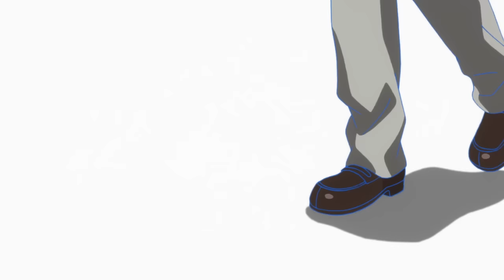GAMERS! - Opening | 03 GAMERS! TV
Artist: GAMERS!
Song: 03 GAMERS! TV